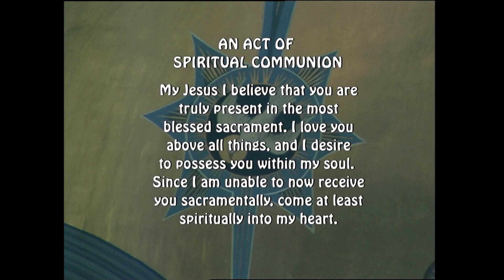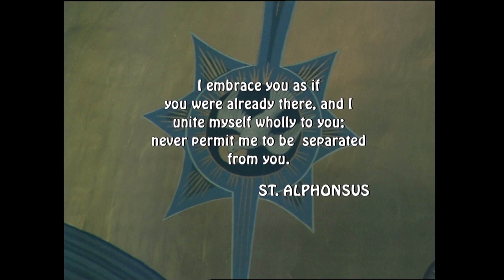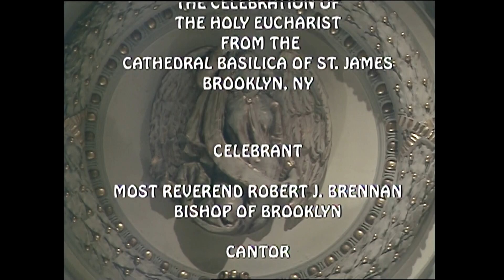St James Mass 1 3 23, Christmas weekday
Today's celebrant is Reverend Bryan D. Patterson, rector of the Cathedral Basilica of St. James

Today is a Christmas Weekday

Lectionary: 206

Reading 1
1 JN 2:29–3:6
If you consider that God is righteous,
you also know that everyone who acts in righteousness
is begotten by him.
See what love the Father has bestowed on us
that we may be called the children of God.
Yet so we are.
The reason the world does not know us is that it did not know him.
Beloved, we are God’s children now;
what we shall be has not yet been revealed.
We do know that when it is revealed we shall be like him,
for we shall see him as he is.
Everyone who has this hope based on him makes himself pure,
as he is pure.
Everyone who commits sin commits lawlessness,
for sin is lawlessness.
You know that he was revealed to take away sins,
and in him there is no sin.
No one who remains in him sins;
no one who sins has seen him or known him.

Responsorial Psalm
PS 98:1, 3CD-4, 5-6
R. (3cd) All the ends of the earth have seen the saving power of God.
Sing praise to the LORD with the harp,
with the harp and melodious song.
With trumpets and the sound of the horn
sing joyfully before the King, the LORD.
Alleluia
JN 1:14A, 12A
The Word of God became flesh and dwelt among us.
To those who accepted him
he gave power to become the children of God.

Gospel
Jn 1:29-34
John the Baptist saw Jesus coming toward him and said,
"Behold, the Lamb of God, who takes away the sin of the world.
He is the one of whom I said,
'A man is coming after me who ranks ahead of me
because he existed before me.'
I did not know him,
but the reason why I came baptizing with water
was that he might be made known to Israel."
John testified further, saying,
"I saw the Spirit come down like a dove from the sky
and remain upon him.
but the one who sent me to baptize with water told me,
'On whomever you see the Spirit come down and remain,
he is the one who will baptize with the Holy Spirit.'
Now I have seen and testified that he is the Son of God."